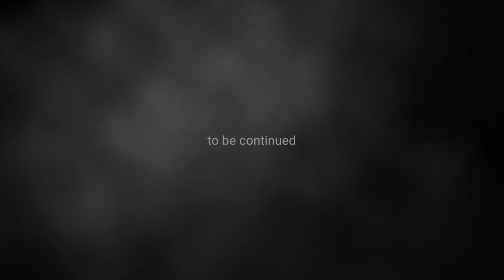trailer Dutch Mountain Trail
Nooit bij de pakken neerzitten.
Houd vast aan wat wél kan!

Het staat al twee jaar op mijn to do lijstje: Een thru-hike maken. Wat is een thru-hike?
Het gaat hier om wandelingen van duizenden kilometers die in één stuk, zonder onderbreking, wordt afgelegd. Beroemde trails in de VS zijn Appalachian Trail (AT, 3200 km) en de Pacific Crest Trail (PCT,4270 km). Wil je het kleiner aanpakken dan kun je in Duitsland de Rheinsteig (320 km) of de Moselsteig (365 km) doen. De Moselsteig stond vorig jaar in mijn planning maar, Corona gooide roet in het eten.

Sinds december 2020 wordt in Zuid Limburg de Dutch Mountain Trail beschreven en die ga ik (hopelijk) in de meivakantie lopen.

"Het is weliswaar niet de langste, maar wel de zwaarste wandeling van Nederland geworden, die wellicht zelfs kan concurreren met een serieuze tocht in de echte bergen. Het is een ruige wandeltocht van 101 km lang die Seven Summits (toppen) met elkaar verbindt. De route bestaat uit 4 deeltrajecten en je krijgt maar liefst 7 bergtoppen voorgeschoteld.

Hij loopt van station Eygelshoven (Kerkrade) naar station Maastricht over een route waar het echte berggevoel dus nooit ver weg is. Snelstromende beken, (alpen)weides, rotswanden en natuurlijk spectaculaire vergezichten: ze zullen je uitdagen en in vervoering brengen tijdens deze trail."

(citaat uit de beschrijving van de tocht)

Etappes:
Eygelshoven - Vaals 28 km
Vaals - Gulpen 23 km
Gulpen - Mheer 26 km
Mheer - Maastricht 23,5 km
maar. ik neem vast ergens een extra tussenstop op een camping, ligt aan het weer. Het moet geen strafexpeditie worden.

Summits:
Wilhelminaberg 225 m
Schneeberg 256 m
(Vaalserberg 323 m)
Eyserbos 197 M
Gulpenerberg 157 m
Hakkenberg 252 m
Kattenroth 209 m
D'n Observant 157 m